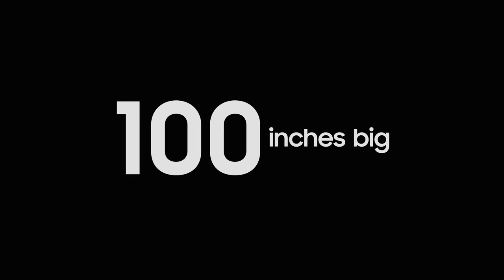The Freestyle: Make the big game even bigger | Samsung Cambodia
ទស្សនាលើអេក្រង់ដ៏ធំរហូតដល់ 100 អ៊ីញ នៅលើ The Freestyle